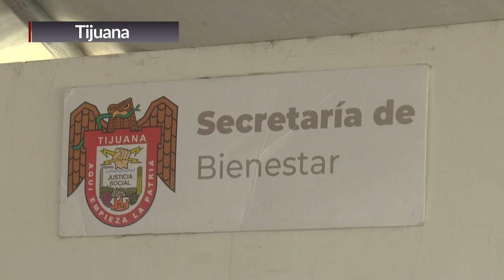TIJUANA | ENTREGA DE APOYO EN ESPECIE A ALBERGUES Y ASOCIACIONES CIVILES